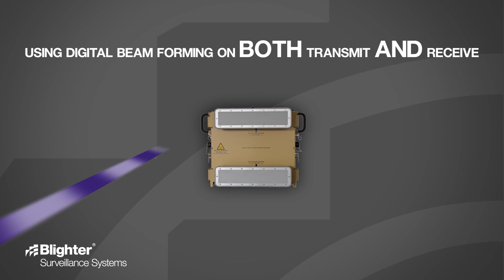Blighter Promo Video - Defence & Border Security Version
Exhibition promotional video for the BSS range of Blighter E-scan PESA ground and air security radars.